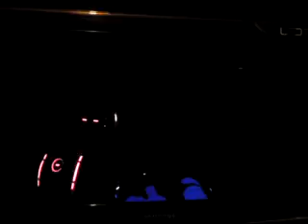Let's Play Mass Effect 3 Part 026 "Heilmittel"